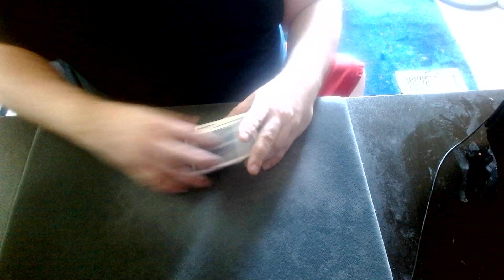Up The Ladder Cuts 515